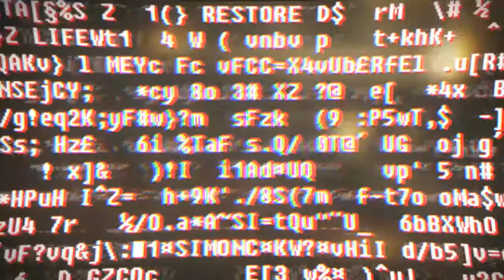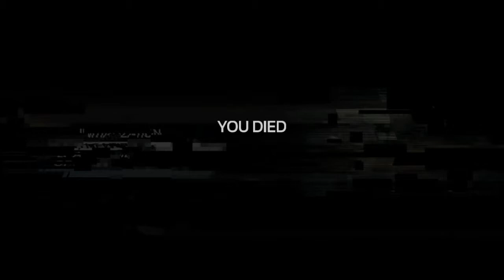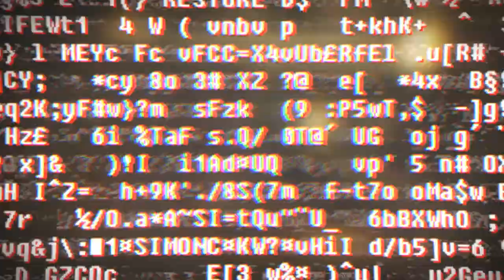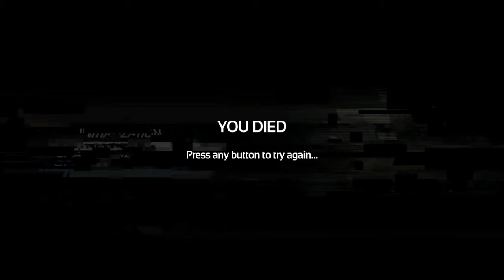Soma - Part 11 - Escape Lamda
Chanel and Takoji play through Soma! Part 11 - Escape Lamda